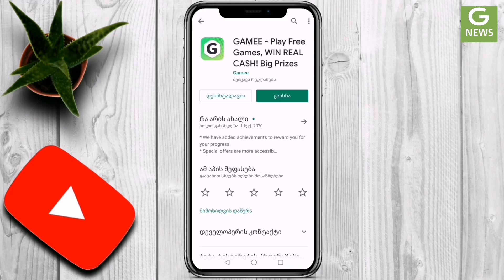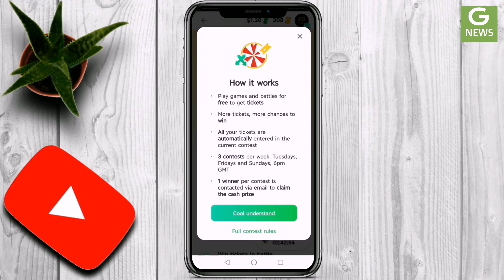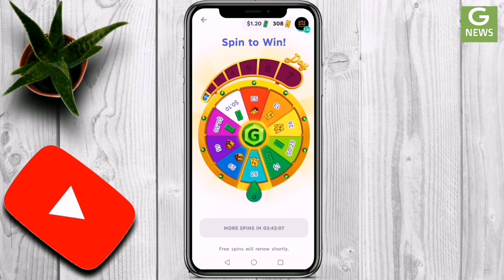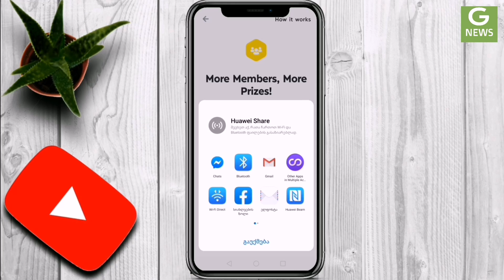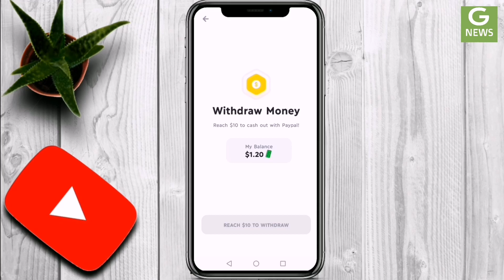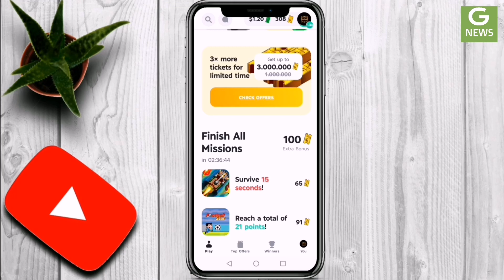გამოიმუშავე თანხა აპლიკაციით ( GAMEE )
პირველად ხარ ჩემს არხზე ? არ დაგეზაროს გამოიწერე  ❤️

⚠️ამ საიტებზე შეგიძლიათ გაყიდოთ თქვენი ცოდნა  ( freelancing )
⚠️ამ საიტზე შეგიძლიათ კრიპტოვალუტით ვაჭრობა